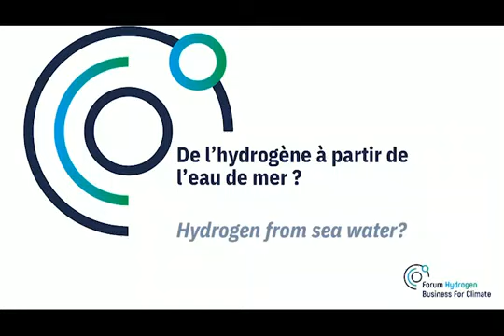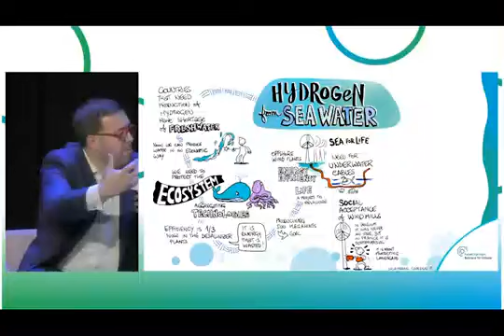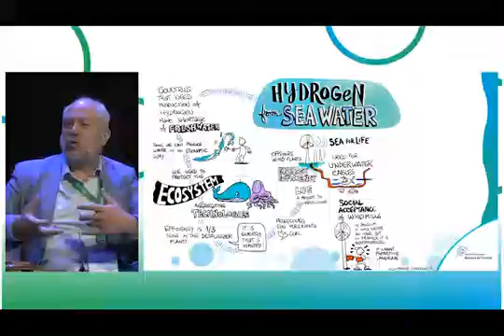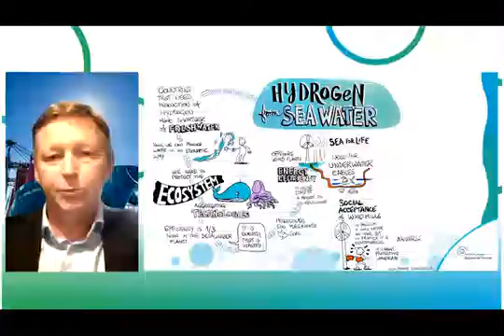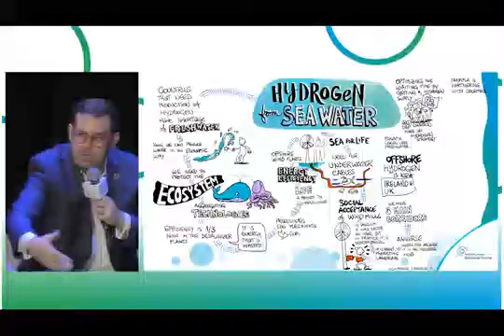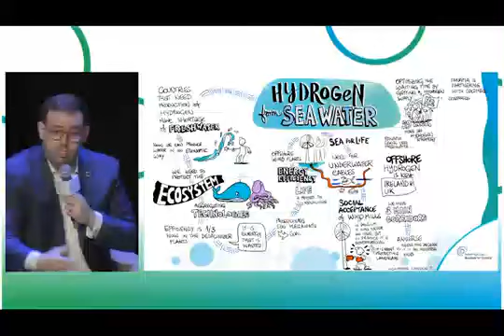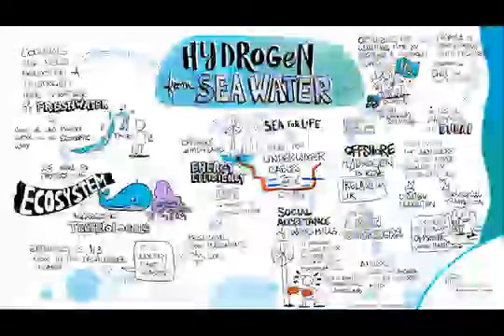Table ronde - Hydrogène et eau de mer - Édition 2023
Lors de l’édition 2023 du forum Hydrogen Business for Climate, une discussion très originale avait porté sur ce thème. Il était à la fois question de l’utilisation d’eau de mer pour produire de l’hydrogène et d’écosystèmes portuaires. Le panel réunissait Mikaa Blugeon-Mered, enseignant à Sciences Po et HEC Paris, Sébastien Le Coz, fondateur de Sea4Life et de Dominique Mathern, représentant du port d’Anvers-Bruges.

Retrouvez la discussion dans notre vidéo.